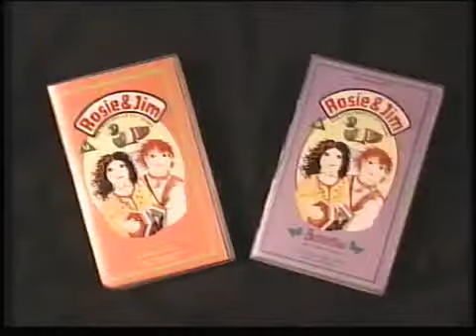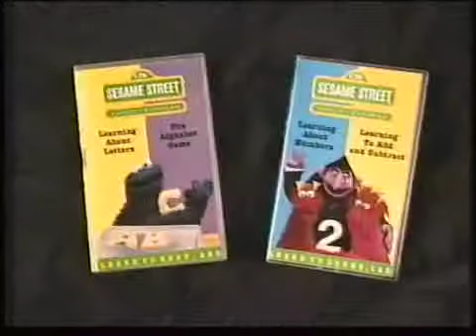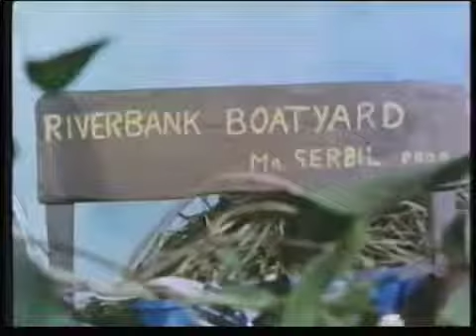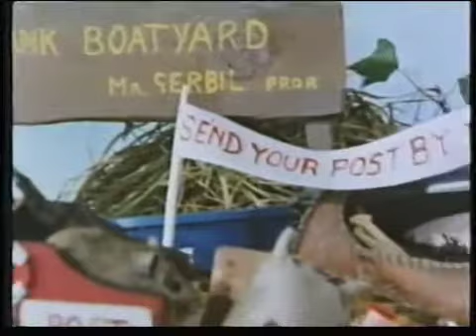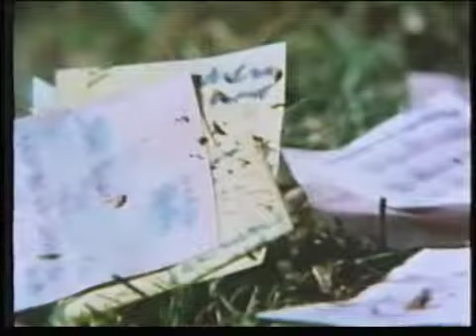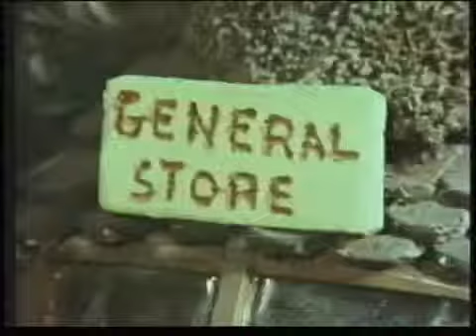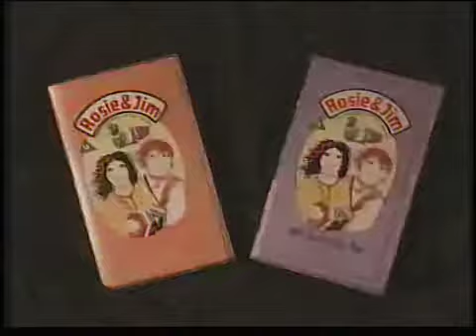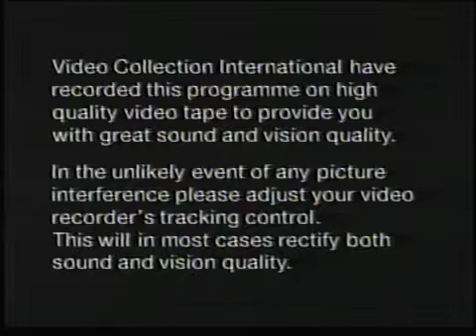Tales of the Riverbank (1993, UK VHS)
A video from when I was a kid. with 3 classic eps of the series.